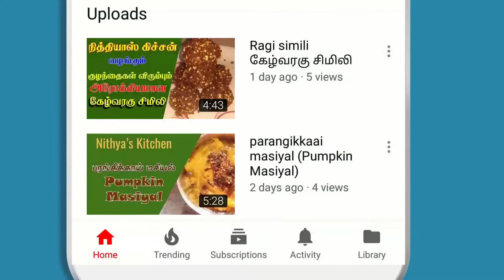kovakkaai poriyal கோவக்காய் பொரியல்: (Coccinia grandis)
kovakkaai poriyal கோவக்காய் பொரியல் :

This video Explains About How to make Kovakkai Poriyal(Coccinia grandis). This is one of the Healthiest Vegetable.Best Vegtable For Sugar Patients.

Nithya,s Kitchen Youtube Channel Explains How to make kovakkai (Coccinia grandis) Poriyal is Very Testy.